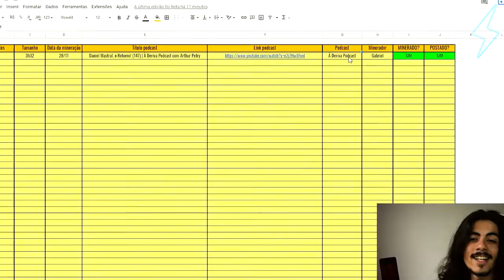QUASE MATOU A HEBE AO VIVO COM RESPOSTA PICANTE - ANTÔNIA FONTINELLE | Ultra Cortes Podcast